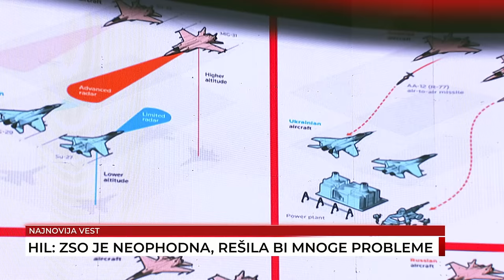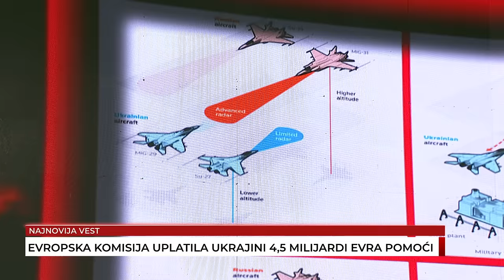Stevan Ignjatović, Slobodan Dimitrijević, Roman Merdanović